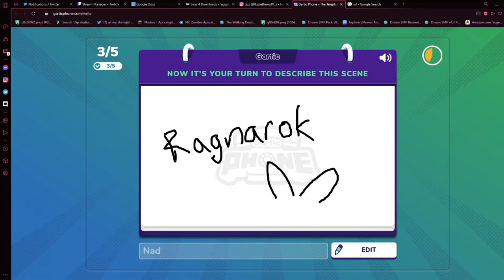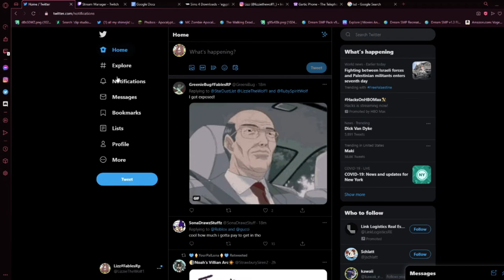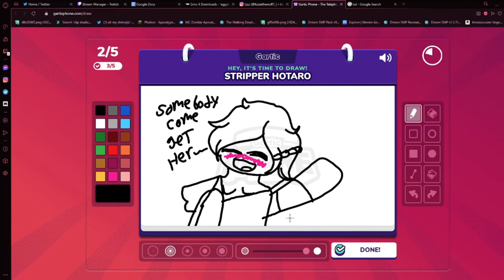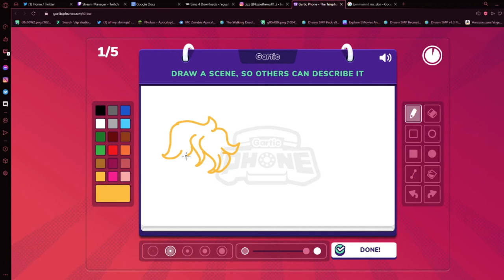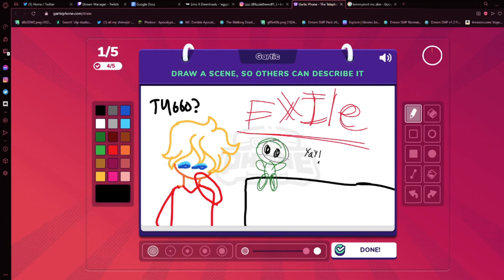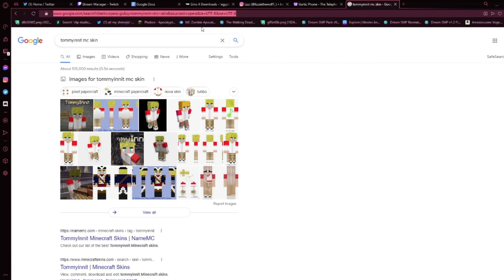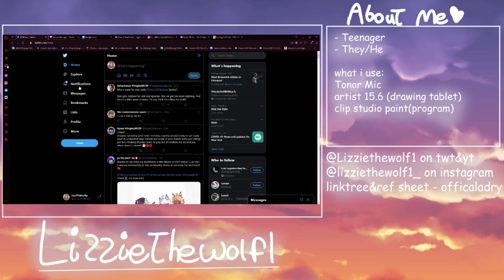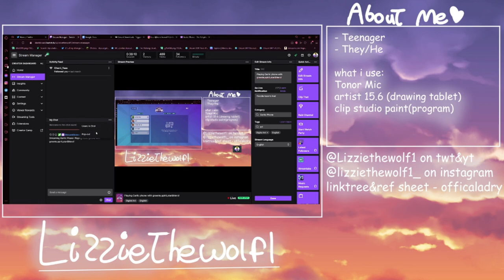This game is cursed!|Garlic bread w/friends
Also warning this video will have swearing.

obs - to stream
artist 15.6 (drawing tablet)
The Game
friends in this video -
(if i forgot anyone lmk)